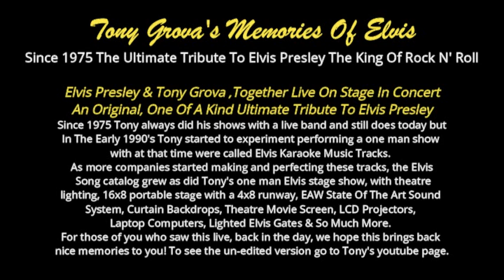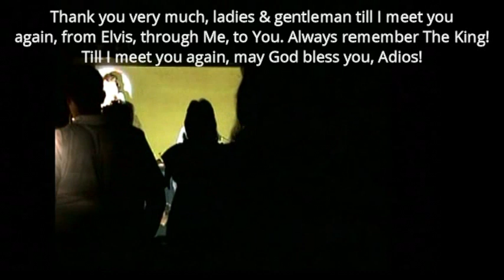Tony Grova's Memories Of Elvis- Elvis & Tony Together Live On Stage In Concert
The Ultimate Tribute To Elvis Presley
Tony Grova's Memories Of Elvis
Since 1975 The Ultimate Tribute To Elvis Presley The King Of Rock N' Roll